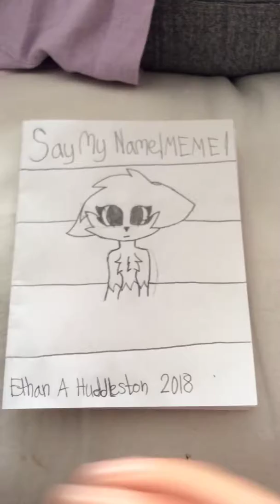Say my name ( MEME )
This took at least 40 mins to make I will color it in and outline it another day